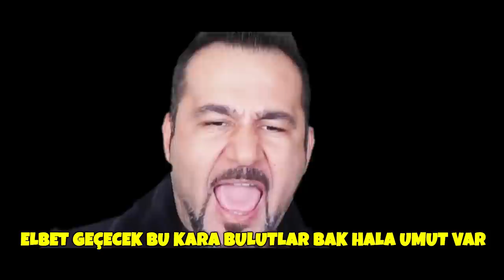EVİNDE KAL ŞARKISI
Sizler için Evinde Kal şarkısı yaptık. Ayrıca videoda sürpriz isimler de var. Evinde Kal şarkısı sözleri zor günler geçirdiğimiz şu dönemde evde kalmanın önemini eğlenceli bir şekilde anlatıyor. Bu şarkıya ve klibe rekor bir beğeni bekliyoruz. Sevgiyle kalın, Evinizde kalın:)

ÖZEL TEŞEKKÜRLER:
(Videoda çıkma sıralarına göre)

Bu tip şarkıların devamı için sizlerden süper beğeni bekliyoruz. Arkadaşlarınızla sosyal medyada paylaşın lütfen.

EVİNDE KAL

KULAĞINI AÇ VE DİNLE
BİR ŞEY KONUŞACAĞIM SİZİNLE
SAĞLIĞINIZ ÇOK ÖNEMLİ
DİKKAT EDİN KENDİNİZE

ÖNLEMİNİ AL, EVİNDE KAL
ELLERİNİ YIKA, BOL BOL SABUNLA
20 SANİYE BOYUNCA AMA SUYU BOŞA AKITMA

KAL, KAL, KAL EVİNDE KAL
DIŞARIYA ÇIKMA EVİNDE KAL

DIŞARIYA BAK YİNE GELDİ BAHAR
AMA ÇIKAMAM ÇÜNKÜ VİRÜS VAR
SABREDELİM BİRAZ ÇOCUKLAR
ELBET GEÇECEK BU KARA BULUTLAR BAK HALA UMUT VAR

SÖZ-MÜZİK-DÜZENLEME:HASAN MUSTAN

Evinde kal şarkısı sadece zor günler geçirdiğimiz ve dışarıya çıkmamamız gereken bu dönem için yazılmıştır. Zor zamanları atlattığımızda bol bol dışarı çıkacağız inşallah:) Klipte ev ekmeği yaptık. Evde oyunlar oynadık.